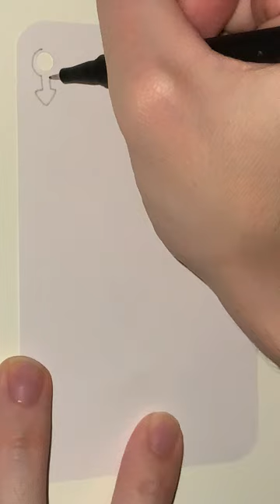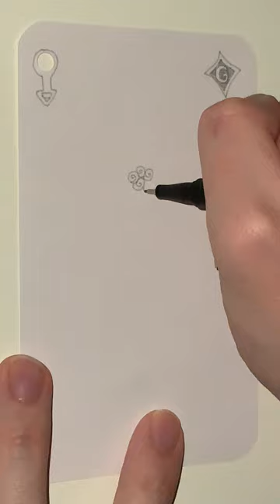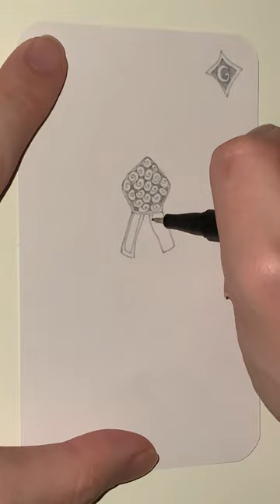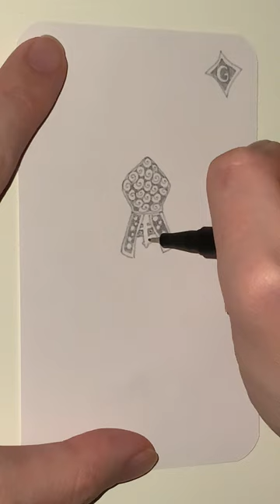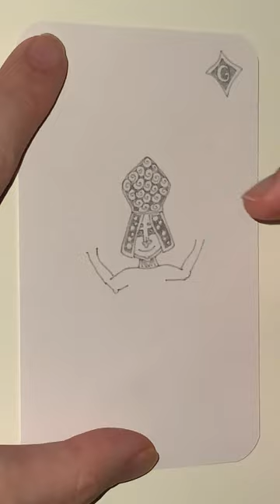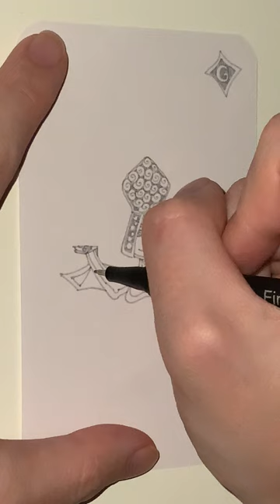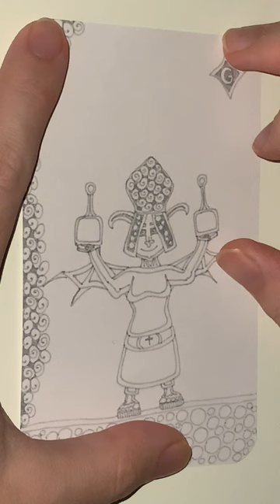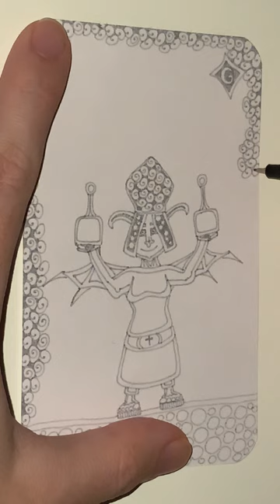G of Exclusive Plum Diamonds - YH Fineliner - Automatic Doodling - Part 1